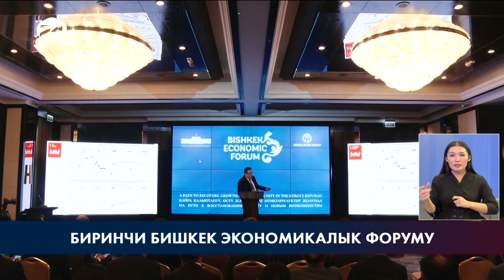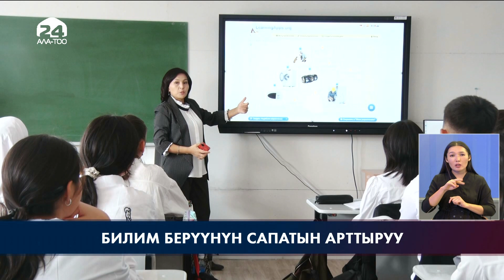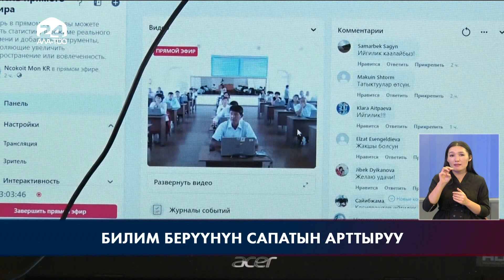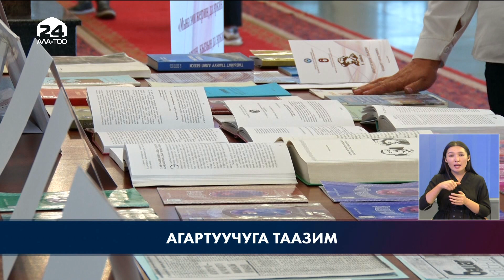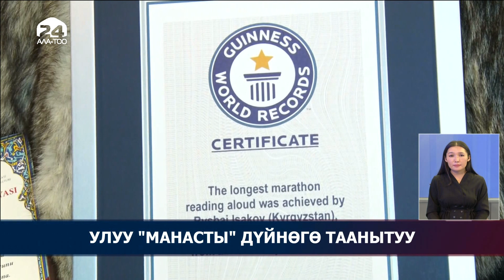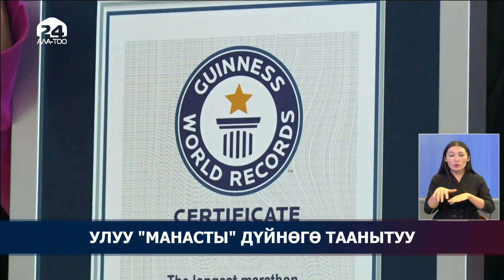Кыргызстан жаңылыктары | 21:.00 | 05.10.2022